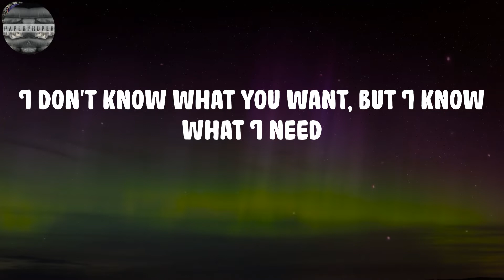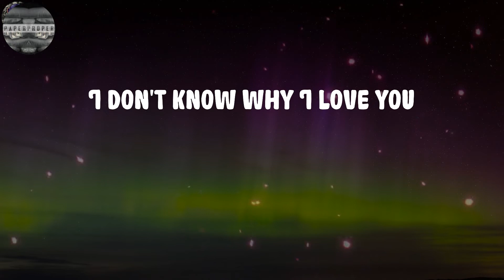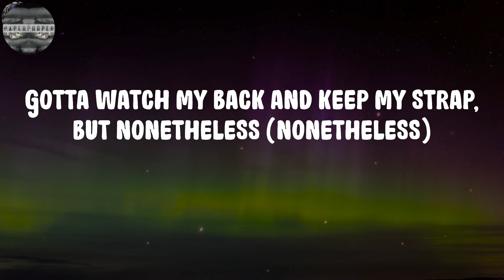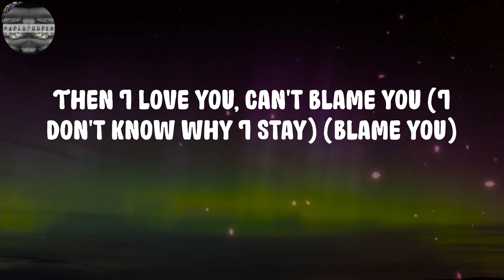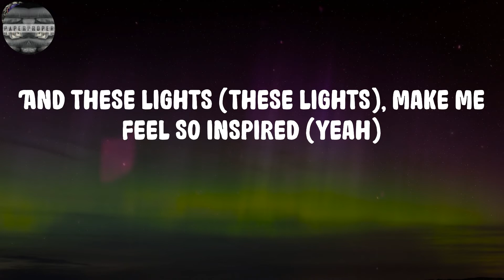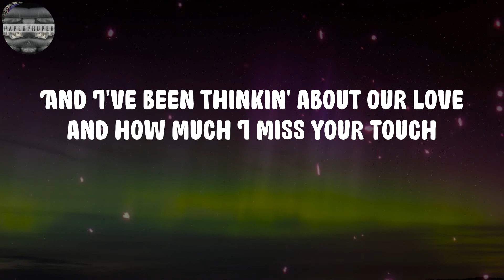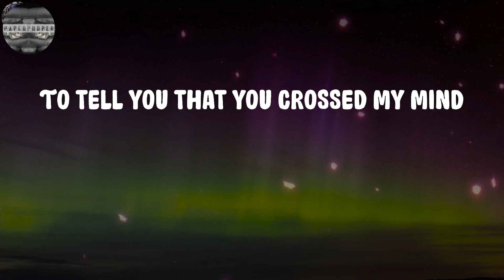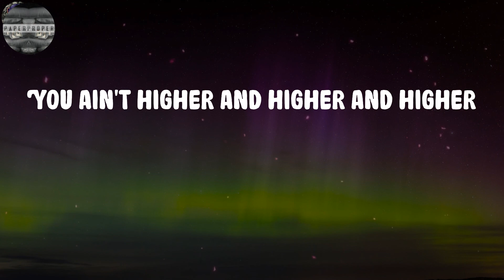Rod Wave - Street Runner (Lyrics)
Street Runner Lyrics:
Yeah, yeah
I don't know if it's worth it, babe
Look, uh